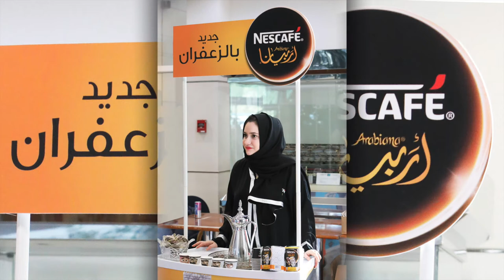Nescafe Arabiana at Emirates Co-Opp Annual Gathering 2018